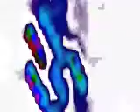Dato Mio "Ghetto Dynamics 1982"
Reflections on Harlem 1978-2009